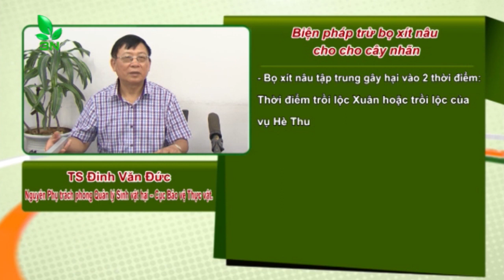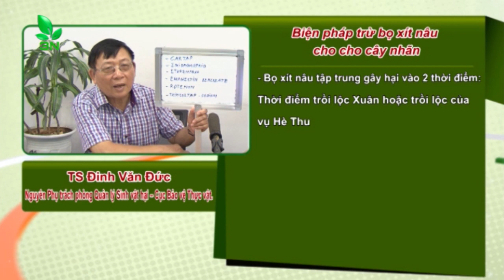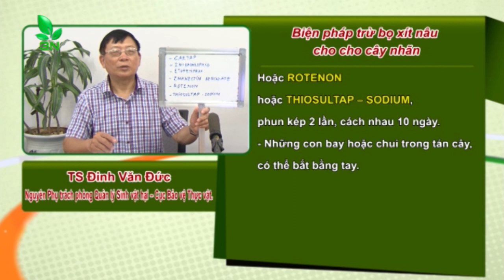Thuốc diệt bọ xít nâu - giải pháp giúp người trồng nhãn | VTC16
VTC16 | Có trồng 20 cây nhãn cứ đến mùa ra hoa là có nhiều bọ xít, đã phun thuốc nhưng sau khi hái quả vẫn thấy rất nhiều con vẫn còn dưới tán. Hỏi nguyên nhân và cách diệt trừ bọ xít nâu bằng cách nào?